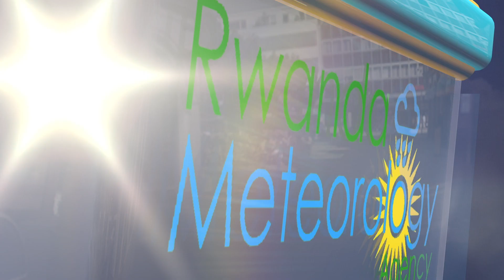ITEGANYAGIHE RYO KUWA 30 UGUSHYINGO 2022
Ejo ku wa 30 Ugushyingo 2022 mu gitondo nta mvura iteganyijwe mu turere twose tw’Igihugu. Naho ku gicamunsi
hateganyijwe imvura mu mujyi wa Kigali, mu ntara y’Iburasirazuba, Amajyepfo n’imvura yumvikanamo inkuba mu ntara
y’Amajyaruguru y’Uburengerazuba.
Ubushyuhe bwo hejuru buteganyijwe ni 26°C mu mujyi wa Kigali mu turere twa Gatsibo, Nyagatare na Bugesera.
Hateganyijwe kandi umuyaga uringaniye ufite umuvuduko uri hagati ya 4m/s na 5m/s.
Izuba rizarasa: 05:39
Izuba rizarenga:18:00